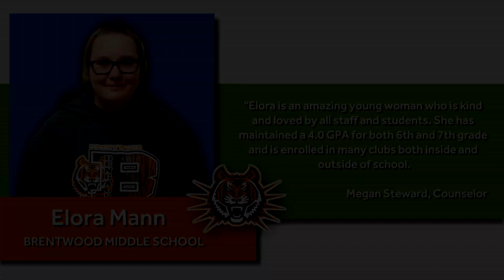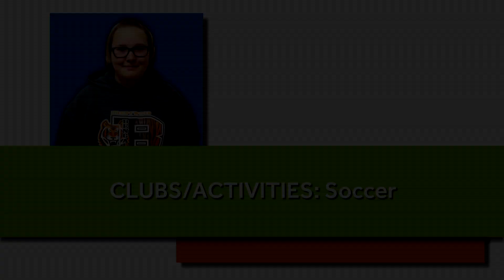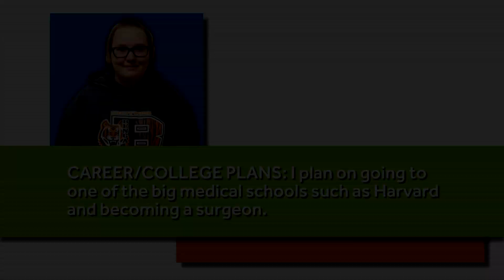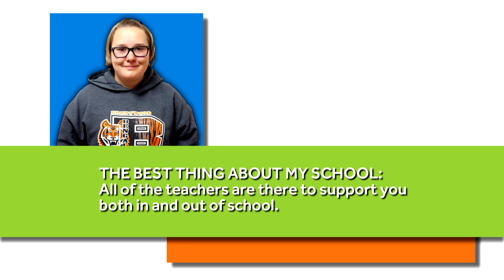Student Spotlight: Elora Mann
“Elora is an amazing young woman who is kind and loved by all staff and students. She has maintained a 4.0 GPA for both 6th and 7th grade and is enrolled in many clubs both inside and outside of school. We love having Elora here at Brentwood and know that she will do great things in her future.” ~ Megan Steward, Counselor